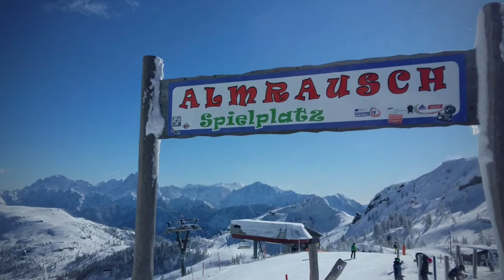Nassfeld - Gartnerkofel 2021 🥰❄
Scenic views from our dearest mountain region, Nassfeld 💕😍